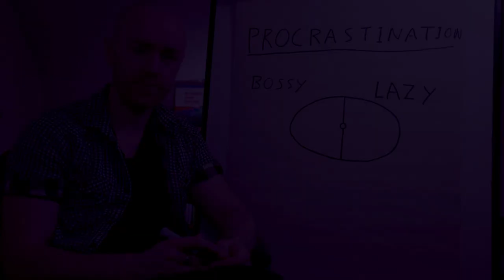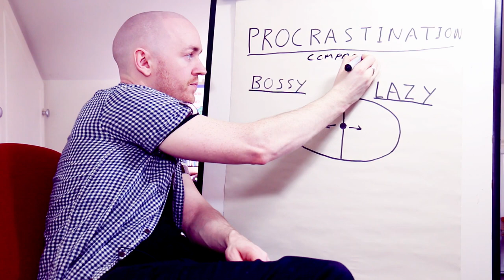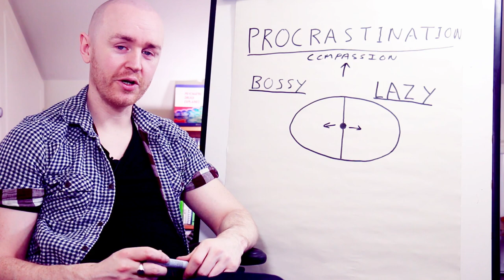This Is Why People Procrastinate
Procrastination is the result of an inner conflict between two (unhelpful) internal voices. The way out involves getting in touch with a softer, more compassionate inner voice - the compassionate mind.

Dr. David Maloney is a Psychologist and a therapist/counselor. His has trained in a variety of techniques (person-centered, Gestalt, ACIM, psychodynamic) and works with people on a wide variety of issues. His main areas of expertise are in self-esteem, motivation, self-actualization, spirituality, relationships and dating, overcoming procrastination, and living authentically. If you feel like you're are holding yourselfback in life, or just need someone to talk things through with, his online coachng service might be perfect for your needs. From the comfort of your own home, you can work with a highly trained and experienced therapist, and for a price that is highly affordable. Prices are on a sliding scale, so if you are experiencing financial difficulties, you can still work with David.